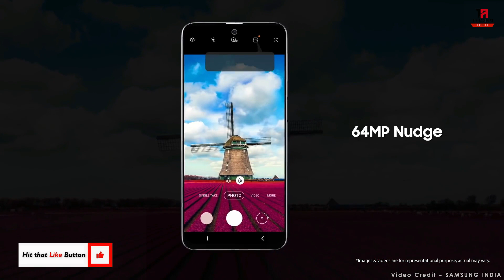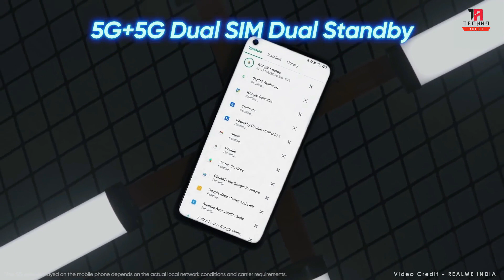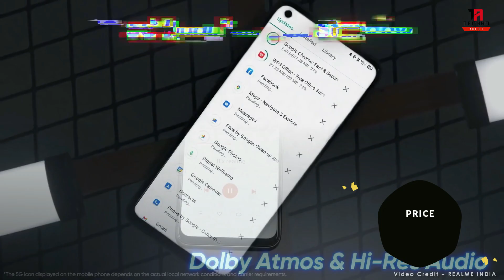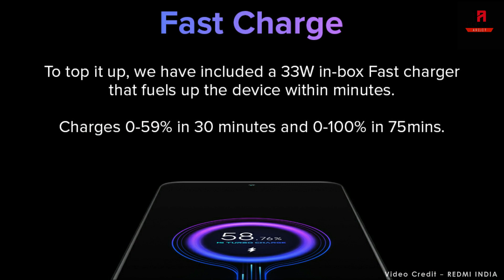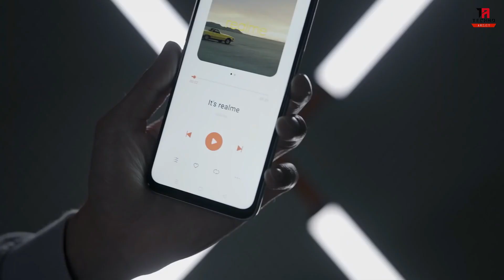Best Phone Under 19000 in India 2021 | 108 MP | 120 Hz | Best Smartphone Under 19K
HELLO EVERYONE.
Aaj ke iss video mai, Maine 19,000 Rupee ke Budget ke andar India mai available Top 5 Best Smartphones ke baare mai bataya hai, Jo aap April 2021 mai kharid sakte hai. So agar aap interested hai toh video ko poora jarrur dekhiye, Thank You ❤️.

Join our Telegram Channel For Latest Offers, Cashback, Tech News, Deal Alerts & Others.

3. Redmi Note 10 Pro Max

4. Realme Narzo 30 Pro

5. Samsung M31s

*Some Products May Be Temporarily Unavailable .

TOPIC IN THIS VIDEO :
1) Best phone under 20000
2) Best mobiles under 20000
3) Best Smartphone Under 19000 in India
4) Best Smartphone Under 19000
5) Mobile under 19000
6) Best Smartphone under 19000 in India 2021
7) Best phone under 19000
8) Best mobile under 19000
9) Top 5 mobile phone under 19000
10) Top 5 phones under 19000
11) Best smartphone under 19k
12) Best phones under 19k
13) Best phone 2021 under 19000
14) Best budget smartphone 2021
15) Mobile phone under 19000
16) Under 19000 best mobile

- - - - - - - - -: OTHER PRODUCTS :- - - - - - - - -
➡️HEADPHONES UNDER RS.1000/-
pTron Studio Wireless
Leaf Bass
Cosmic Byte H1 Gaming Headphone
Zebronics Zeb Thunder
➡️SMARTWATCH UNDER  RS.10,000/-
Huami Amazfit T-Rex
Amazfit GTR 2e
Mi Watch Revolve
Noise Fit Fusion
SJCAM SJ4000 Air 4K (Few Left in Stock)
Xmate Stunt Sports Action Camera
V-CAM Sports Action Camera
Procus Viper
Campark Action Camera 4K WiFi Ultra HD
➡️BEST SMARTPHONES UNDER RS.15000(April,2021)
Redmi Note 10 Pro
Redmi Note 9 Pro

⚠️Note:-  Some of the Images/Videos shown in this Video belongs to Respected Owners, I am not the Owner of Some of these images/videos. Also the Specifications given in this Video are as per as given in the online website's, we are not responsible this, and some of the links given in the description are affiliate links.